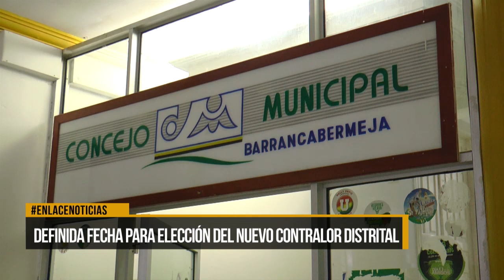Definida fecha para la elección del nuevo contralor distrital